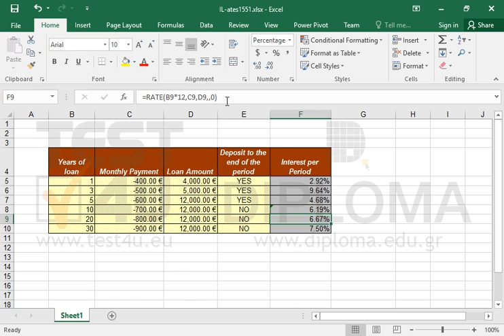Use the RATE function to calculate the interest per period (Excel 2016)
Insert the appropriate functions in the cell range F5:F10 that calculate the interest per period.